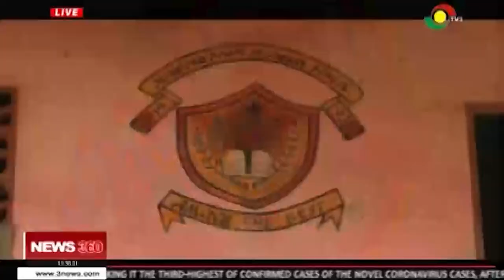Mission Results: Mumford Catholic DS JHS roof fixed after TV3 report - 11/4/2020